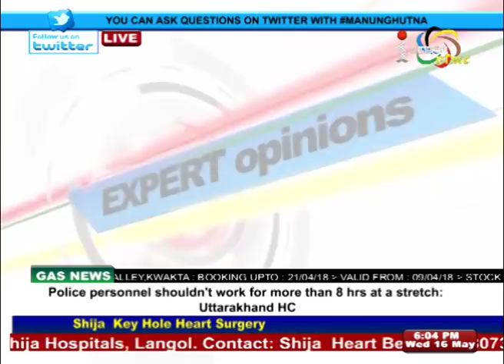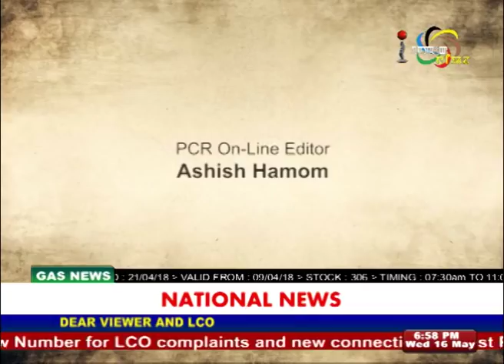Uncertainty in Indian Politics On Manung Hutna 16 May 2018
Guests:
Prof. S. Tiken
Spokesperson, BJP Manipur

Kh. Debabrata
Spokesperson, MPCC

Puyam Tomcha
Advocate, High Court of Manipur

Host:
KK Thokchom